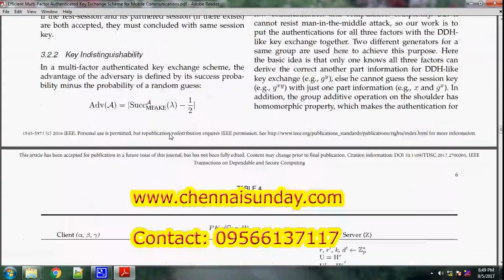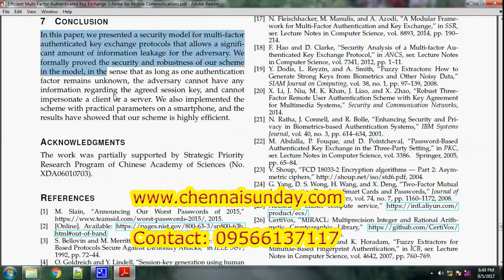Efficient Multi-Factor Authenticated Key Exchange Scheme for Mobile Communications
Greetings from ChennaiSunday  Systems Pvt Ltd
Our motto is to bridge the knowledge gap between the academics and the industry.We provide project support for all courses include Ph.D,M.Phil, M.E/M.Tech, B.E/B.Tech, MCA/BCA, MBA/BBA, M.SC/B.Sc and etc.We undertake project works of all major universities
1.      BIG DATA – MONGODB WITH NOSQL, JAVA WITH ANGULARJS, NODEJS

2.      ANDROID , ANDROID WITH JSON AND PHP , CLOUD IMPLEMENTATION

3.      DOT NET MVC FOR RAZOR FRAMWORK